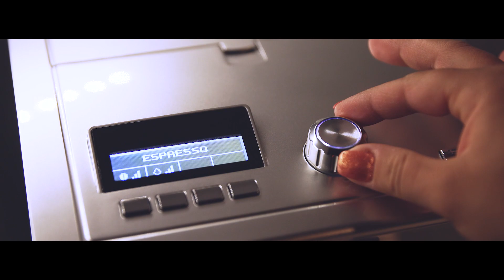Coffee F*CK for coffee lovers | Sony FS5 SloMo Test